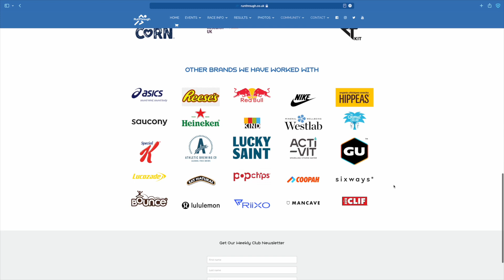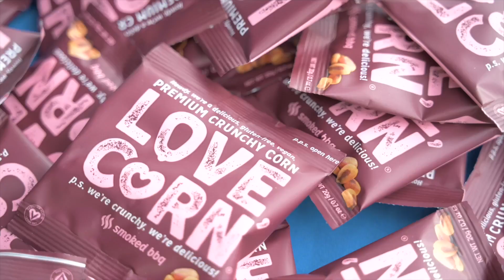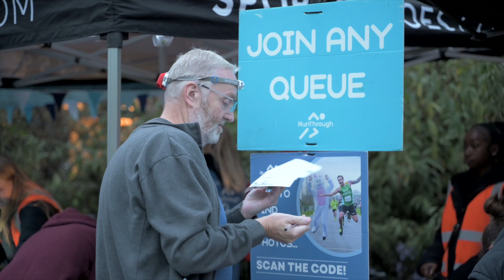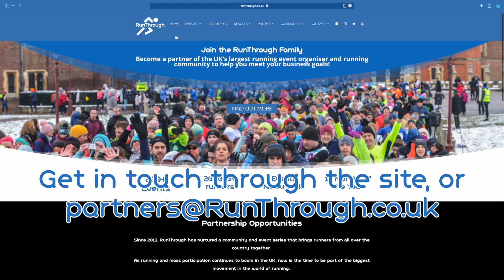PARTNERS & SPONSORS - At Work With RunThrough Episode 9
Join us again for a look behind the scenes with RunThrough, where we further introduce you to the people that work behind the scenes to bring our events and clothing brand to life.